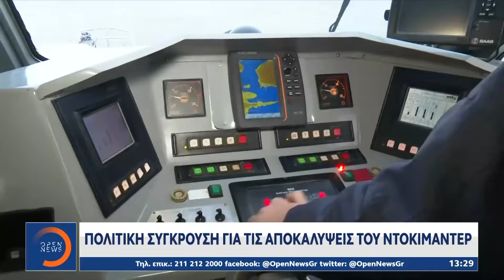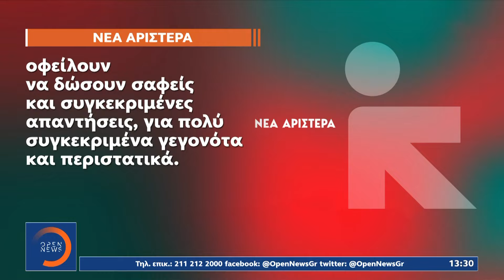BBC: Ισχυρίζεται ότι το ελληνικό λιμενικό κάνει βίαιες επαναπροωθήσεις μεταναστών | OPEN TV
ρεπορτάζ του BBC κατηγορεί το ελληνικό λιμενικό για τον θάνατο δεκάδων μεταναστών στη Μεσόγειο. Πηγές του υπ. Ναυτιλίας κάνουν λόγο για αστήρικτες κατηγορίες που δεν αποδεικνύονται στο ρεπορτάζ και πως το λιμενικό σώζει καθημερινά δεκάδες ανθρώπους, ενώ επίθεση στην κυβέρνηση εξαπολύει για το θέμα η αντιπολίτευση.